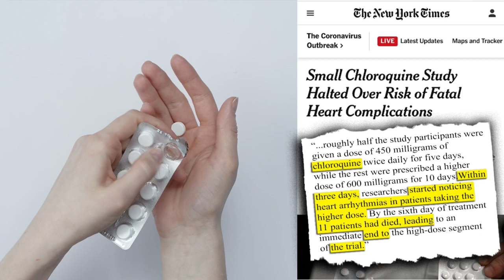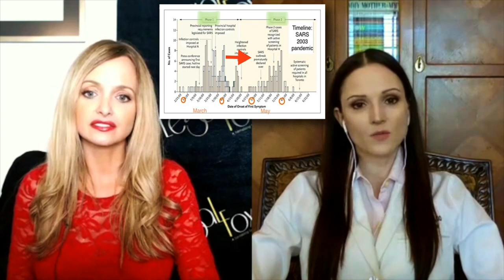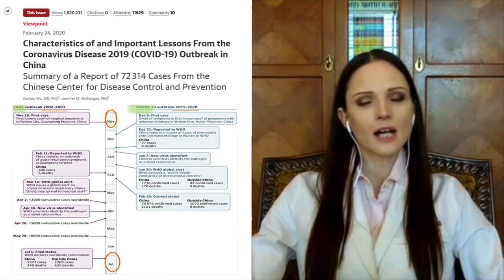Part 2 - Straight Talk with Dr. C: Vaccine, Ventilators, Virus resurgence, Medication Myths & More.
Back by popular demand - Dr. Katie Crifasi, continues to dispel new rumors and myths about COVID-19 in this part 2 of our interview.  Board certified in family medicine and integrative medicine, Dr. Crifasi delivers trustworthy, reliable COVID-19 knowledge in confusing times.

Amp up your know-how about topics such as whether taking Ibuprofen increases your risk and learn interesting facts about certain medications which we’ve been hearing about, such as chloroquine.

Not sure exactly what a ventilator is, or what it does, or even what it looks like?   You are not alone.  In fact, we highlight this as the first topic!

Realistic vaccine expectations are clarified and whether or not we should we expect a resurgence this autumn is addressed.

Not sure what to do if you think you may have been exposed or are sick?  Dr. C provides guidance and explains the availability of telemedicine.

For ease-of-use,  all topics in this 10- minute video are organized with banners at the bottom. Feel free to scroll through to a topic of your choice!

Wishing you all excellent health.  :-)
Continue to stay safe, my Scholars!